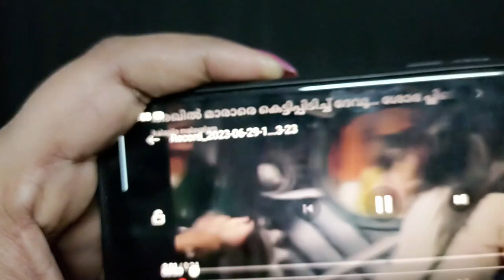BB5 | hug ചെയ്യാൻ ചെന്ന ശോഭയെ തള്ളി മാറ്റി ദേവു, അഖിൽ മാരാരെ hug ചെയ്തു | MAYA'S VLOG